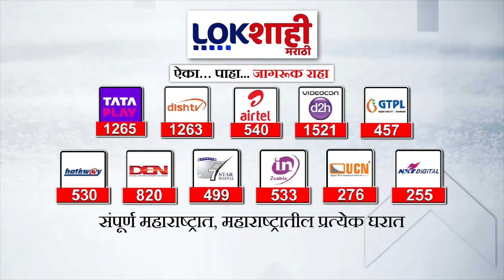Ashish Shelar On Thackeray : उद्धव ठाकरे रंग बदलणारे बहुरुपी,आशिष शेलारांचे ठाकरेंवर आरोप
Ashish Shelar On Thackeray : उद्धव ठाकरे रंग बदलणारे बहुरुपी,आशिष शेलारांचे उद्धव ठाकरेंवर आरोप